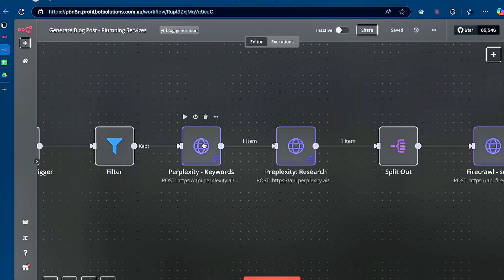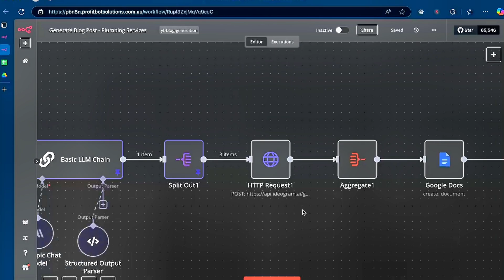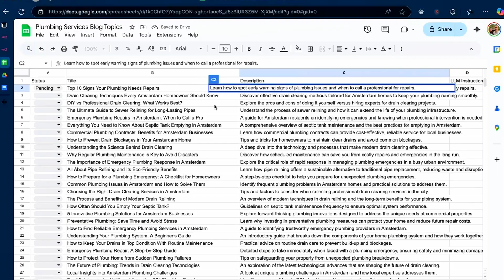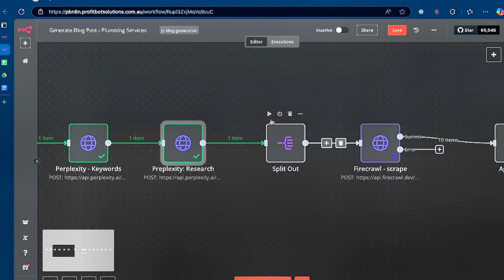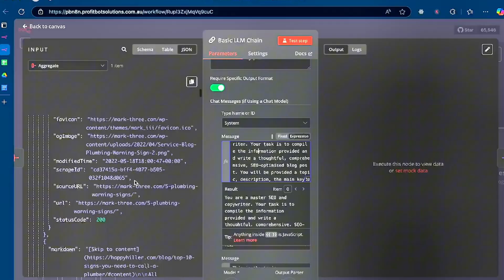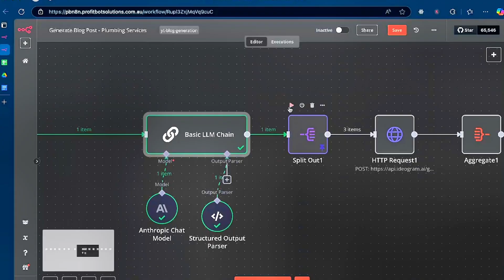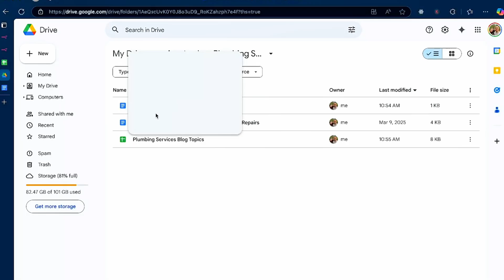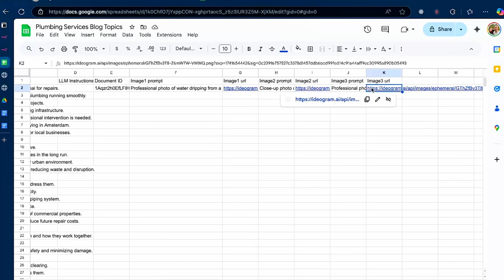Automate Quality Blog Posts With N8N and AI: Step-by-Step Tutorial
Stop generating mediocre (or worse) AI blog posts! In this step-by-step tutorial, I show you how to build an automated blog writing system that does actual research before writing. Unlike basic AI content generation, this system:

✓ Automatically researches topics using Perplexity
 ✓ Scrapes relevant articles for accurate information
 ✓ Generates SEO-optimized content using Claude
 ✓ Creates AI images with proper prompting
 ✓ Outputs 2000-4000 word high-quality articles

The goal isn't 100% automation, but rather to create genuinely useful content while saving massive amounts of time. Perfect for small businesses who want quality blog posts without spending hours writing.

🔗 Resources mentioned:
Perplexity
Firecrawl
Claude
N8N
Google Sheets/Docs